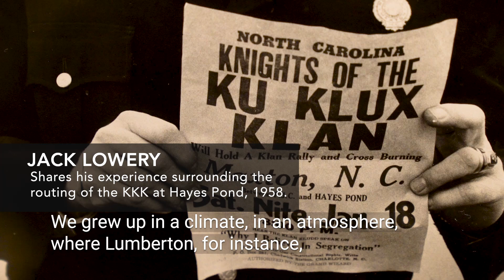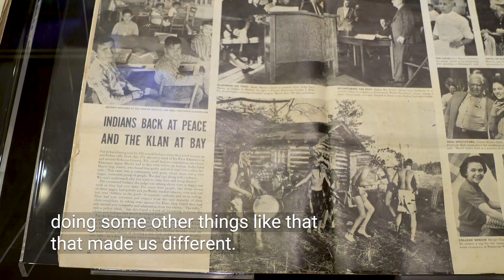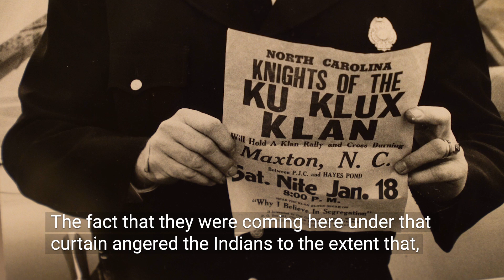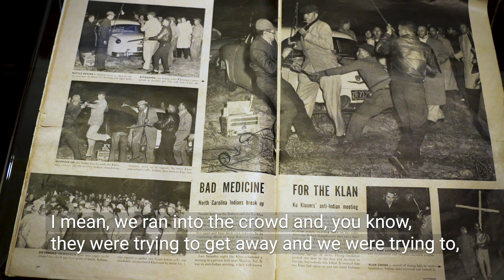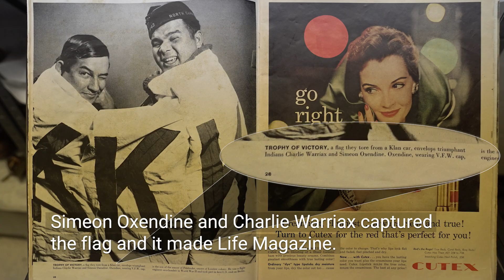1958 Ku Klux Klan meeting in Maxton N.C. broken up by Native American community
In 1958, the Ku Klux Klan attempted to hold a rally in Maxton, N.C.. Jack Lowery shares his experience and insight into that night and the events that lead up to the conflict.

To hear others share their experience, view the Battle of Hayes Pond playlist,